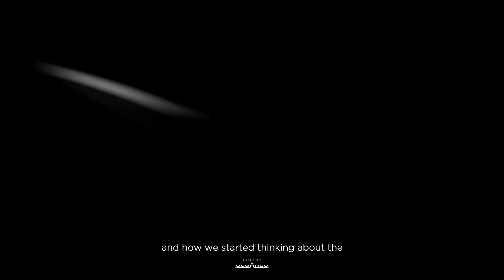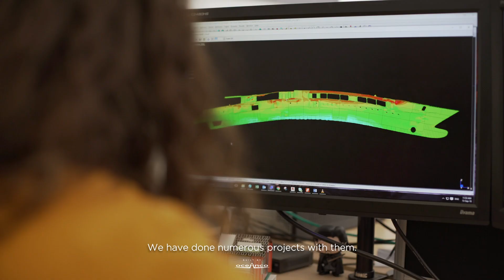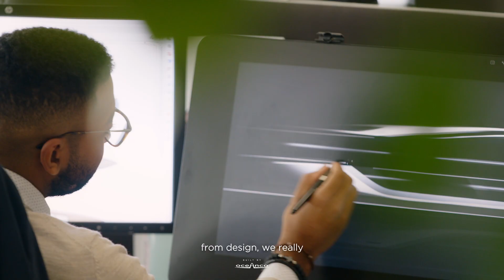One-to-one with Paris Baloumis, Group Marketing Director.